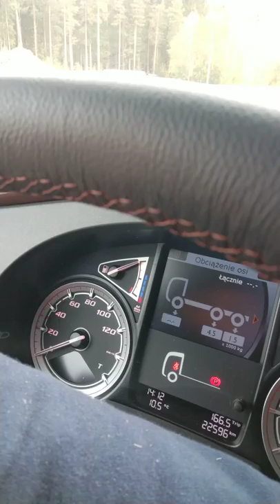Szafeczka i uciekający samochodzik. Patent z patykiem.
Jak kiprować z patykiem... taki patyk sporo ułatwia. Można zrobić kanapkę w czasie rozładunku albo inne ciekawe rzeczy i nie trzeba co chwilę wyłączyć pompy żeby odjechać... Mógłbym nagrać kolejny w którym auto nie uciekło ( za mocno z górki) ale niech to będzie przestroga dla podobnych wariatufff 😂